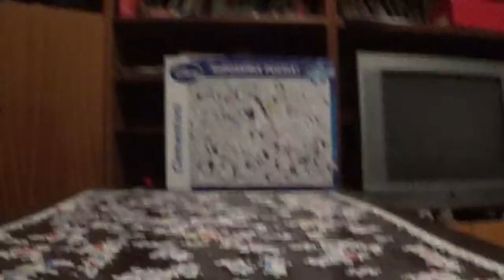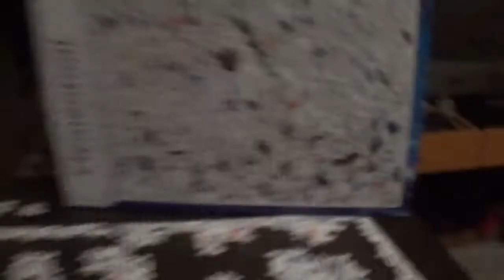IMPOSSIBLE PUZZLE KIRAKÁS #26